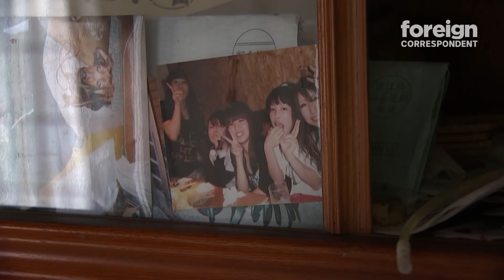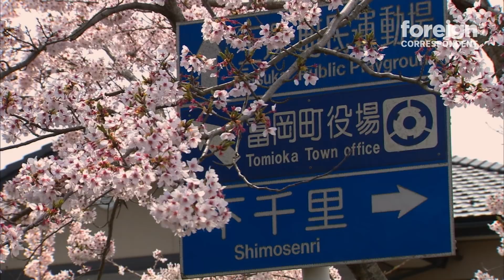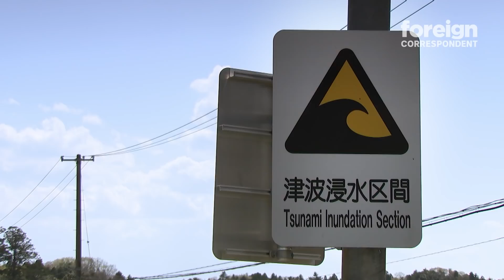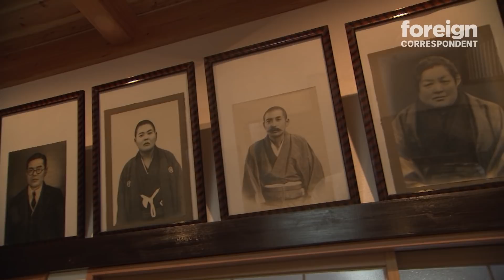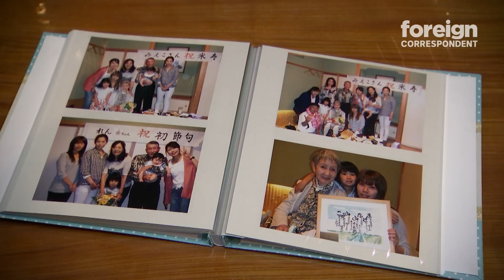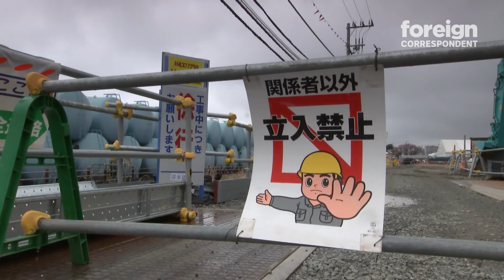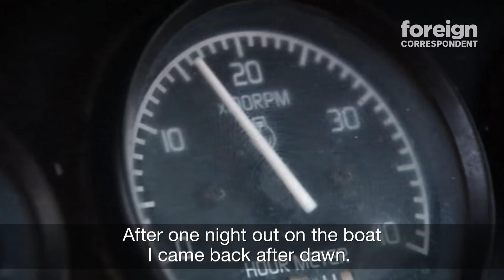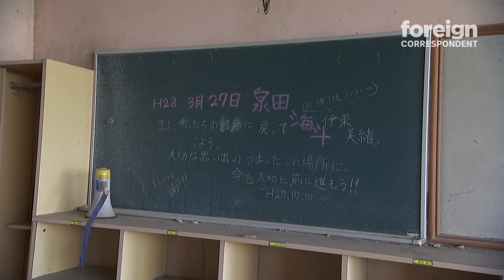Returning to Fukushima after the disaster (2016) | Foreign Correspondent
Mark Willacy travels to radiation-poisoned Fukushima to uncover startling new evidence about the dangers that still lurk there and the near insurmountable task of cleaning it up.

It’s like a postcard of rural Japan... lush forests, waterfalls and bubbling streams; quaint villages where pink cherry blossoms festoon the streets.

But there’s a grotesqueness here. Houses which rang with the sounds of life and laughter are being swallowed by weeds and vines; inside they are choked by cobwebs and dust.

This is the countryside of Fukushima. Five years after the nuclear meltdown, it remains full of radiation, and virtually empty of people.

In the beginning I felt extremely lonely. But now I’m used to it – Naoto Matsumura, A farmer who stayed put to care for abandoned animals – and who is described as Japan’s most contaminated person.

In contrast the stricken Fukushima plant is thronging with activity. About 6500 courageous workers toil to contain the radiation but, as former Japan Correspondent Mark Willacy reports, it could scarcely be said that they are winning.

Willacy was one of the first journalists on the scene after the double headed tsunami and nuclear disaster in 2011, and has reported on it extensively since. Now he has been invited on a tour of the plant courtesy of the operator TEPCO.

What Willacy discovers is truly unsettling.

The task of neutralising and retrieving hundreds of tonnes of melted nuclear fuel turns out to be far greater than previously thought. So too might be the eventual cost, as well as the time that will be required to remedy the site –that is, if it can ever be fully remedied.

There’s no playbook – they’re making it up as they go along – former US chief nuclear watchdog Gregory Jaczko

Mark Willacy interviews Naoto Kan, Japan’s Prime Minister at the time of the crisis. He is a convert to the anti-nuclear cause and – along with Gregory Jaczko - a sceptic about whether the clean-up will succeed.

There was a risk that half or all of Japan could have been destroyed. So in a way the accident took us to the brink of destruction – Naoto Kan